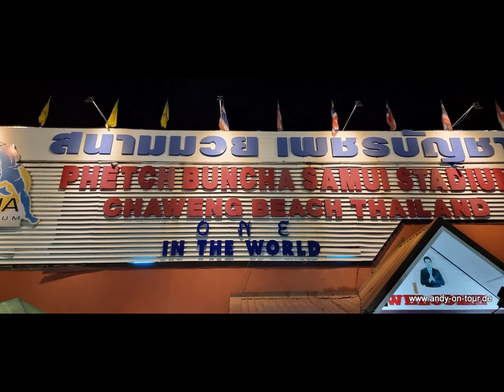Thailand - Koh Samui - Phetchbuncha Boxing Stadium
Euer Andy-On-Tour